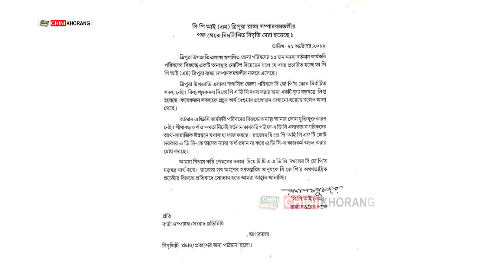|| Thokaiwi Naharjakha Signature || Pressmeet Khlaiwi Sakha Radhacharan Debbarma ||